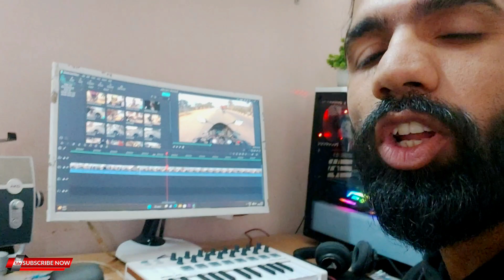Police Piche hai mere 🤣 R15M best service information ever